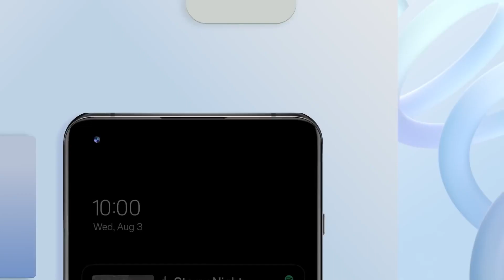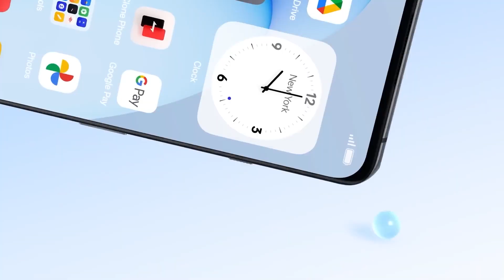Oneplus 11 | Oneplus nord ce 3 😲😲🔥🔥🔥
Bad news for oneplus fans | Oneplus 11 | Oneplus 11R 🤔🤔🔥🔥🔥

Sup? We brought to you a new episode of Oneplus weekly tech news. In this tech news, we discussed oneplus 11 smartphone, 4 years of OS update in oneplus phones, oneplus nord ce 3 smartphone, oneplus nord ce 3 specifications, oneplus nord ce 3 price and oneplus X27 monitor as well as oneplus e24 monitor. I hope you will enjoy this video.

                                             🎇TimeStamps🎇

0:00 Oneplus 11
1:40 Oneplus Monitor
3:10 Oneplus Nord Ce 3

 Oneplus 11 smartphone,4 years of OS update in oneplus phones,oneplus nord ce 3 smartphone,oneplus nord ce 3 specifications,oneplus nord ce 3 price,oneplus X27 monitor,oneplus e24 monitor,oneplus nord ce 3 5g,oneplus nord ce 3 price in india,oneplus 11 pro,oneplus

1. Whatsapp data leak!  What now?😲😲🔥🔥🔥

2. Oneplus Nord 3 | Launch and other details 🤩🤩🔥🔥🔥

3.  Realme 10 pro plus | Worthy to wait? 🤔🤔🔥🔥

4. Samsung Galaxy M54 5G: Best 5G 🤯🔥🔥

5. Oneplus Nord 2T vs Oneplus 10R 🔥🔥🤩🔥🔥